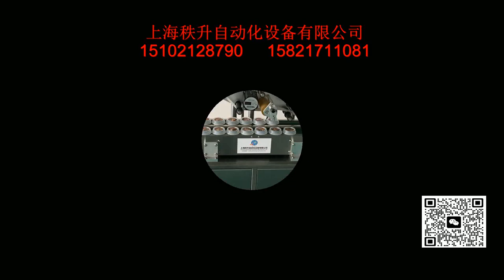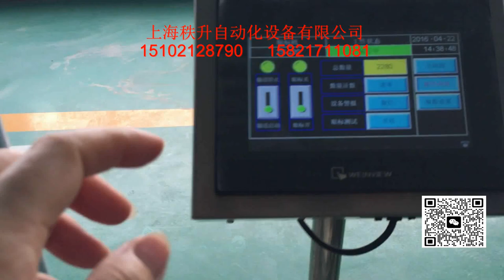stick label machine 貼標簽機器 packing machinery 包裝機械 labeling machine manufactory 貼標機制造商